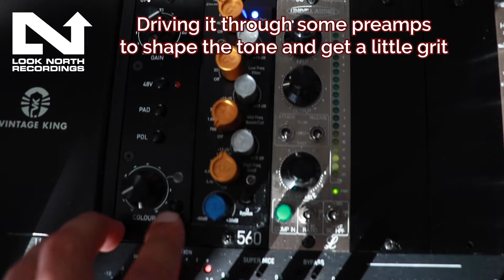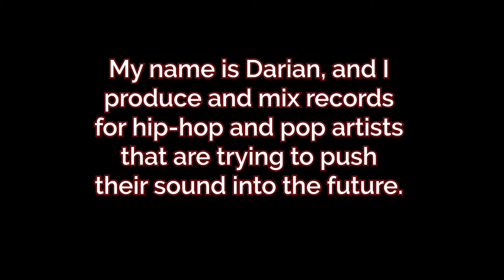How to Write a SUMMER BANGER | IN THE STUDIO with LNR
A short and sweet video on how to create the crunchiest & clappinest summer bops in the studio at LNR.

Want more bops & tips on making better tracks?